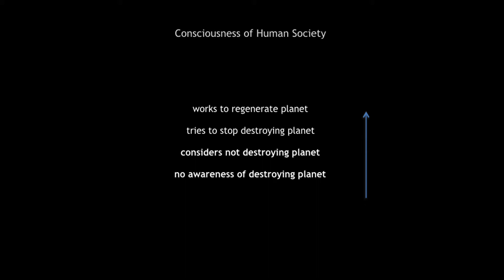SF Crypto Conference 2017 - Josh Whiton - Consciousness Hacking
10/29/17

Cryptocurrencies and other blockchain technologies might radically change the world, but how will they change us?

Any change to the systems that shape our world, must also impact our inner world - our beliefs, values, sense of identity and beyond.

This conference will bring some of the world’s leading thinkers in the space for a day of talks, open discussion, and expert-led breakout groups to explore how these emerging technologies might elevate consciousness and transform the human experience.